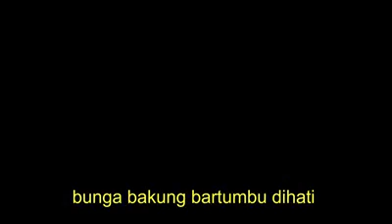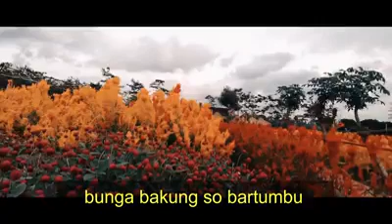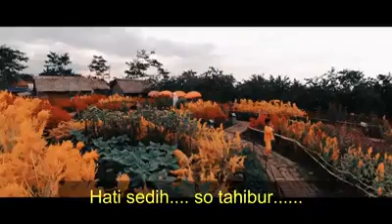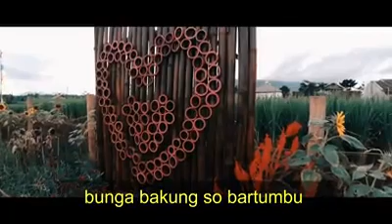SO TAHIBUR CIPTAAN FRANGKY SINGKOH VOCAL FRANGKY SINGKOH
SO TAHIBUR
CIPTAAN : FRANGKY  SINGKOH
VOCAL : FRANGKY SINGKOH